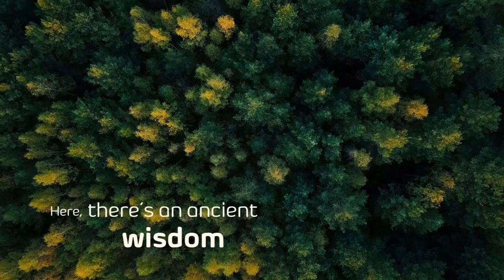Pakistan Tourism Development Corporation (PTDC) - Pakistan Tourism Promo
Pakistan is one of the founding Member States of the D-8 Organization for Economic Cooperation. This video is shared to promote our Member State's potential in tourism sector.

The video was prepared and presented by Pakistan Tourism Development Corporation (PTDC) for promotion of tourism of Pakistan.